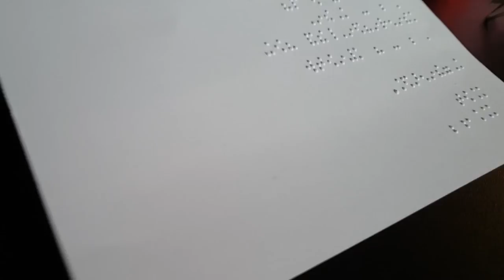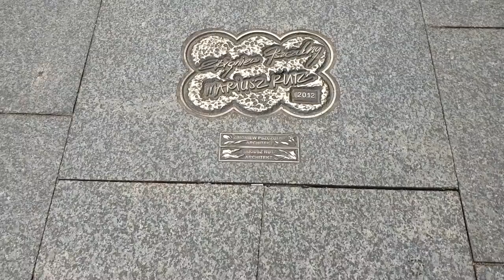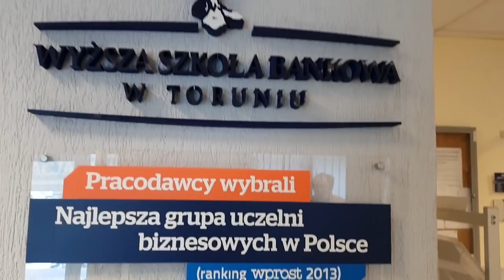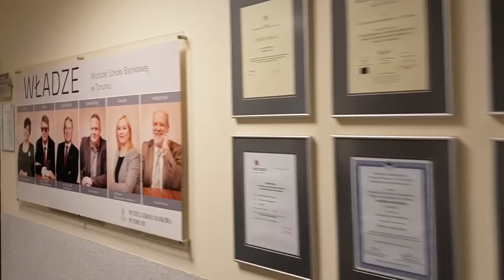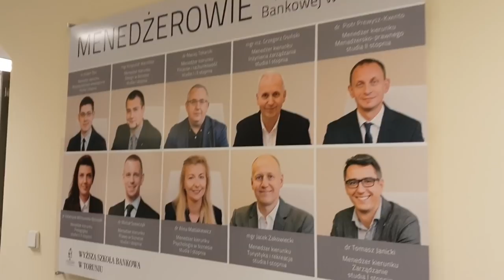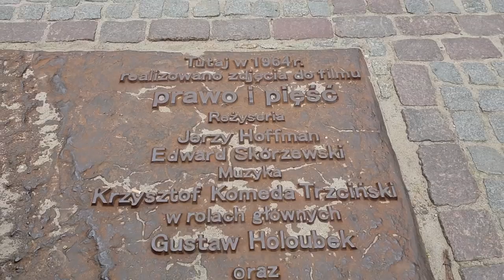Wyniki matury Oli i test wiedzy! | wjazdnaWSB – Toruń Odc. 5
Ola zdała maturę!!! Liczba wykrzykników nie oddaje tego, jak bardzo ucieszyła się z tego powodu 😊 Byliśmy w Toruniu, kiedy Ola dostała informację o wynikach z matur i mogła odetchnąć z ogromną ulgą.

Poza tym Marek i Ola postanowili zwiedzić miasto, spróbować najsłynniejszych toruńskich pierników i dowiedzieć się, co w nich jest takiego wyjątkowego…

Popołudnie spędziliśmy na spotkaniu z panią Dziekan WSB w Toruniu, na którym kontynuowaliśmy misję przekonajOlę. Jak nam poszło? Sprawdźcie!